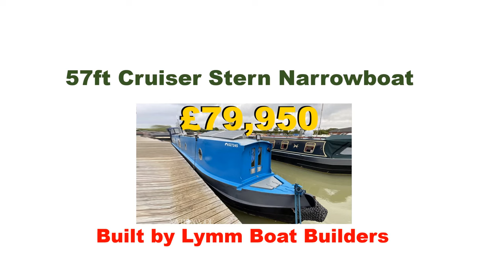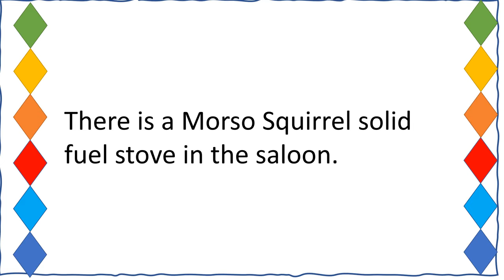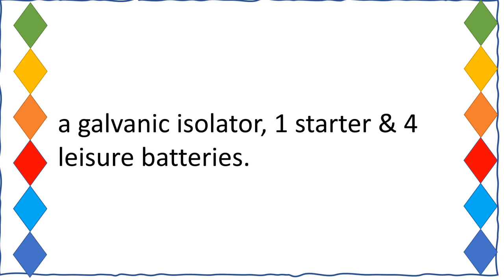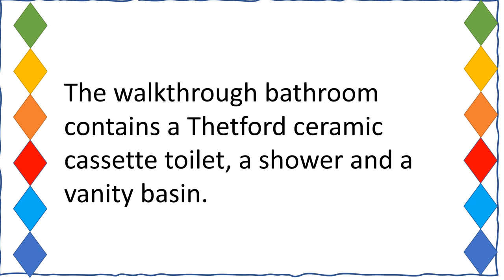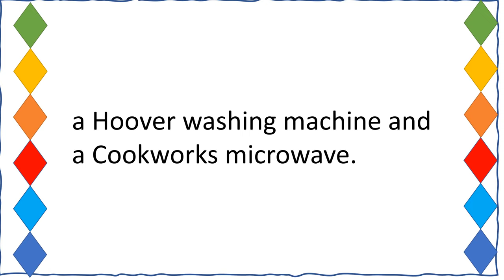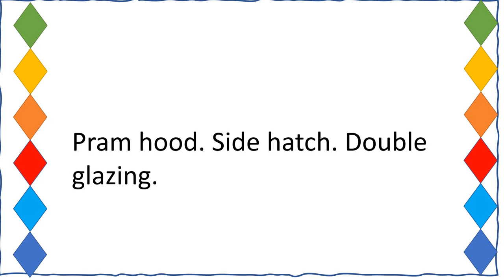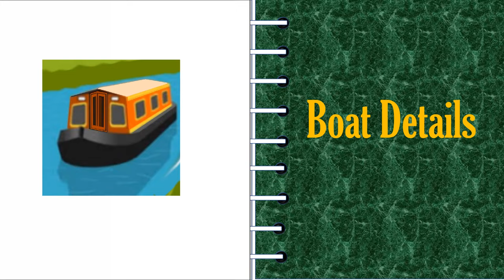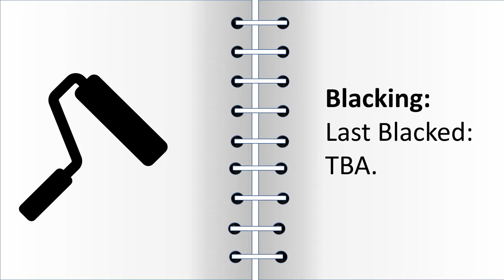narrowboat for sale Masaya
Narrowboats for sale Masaya

Masaya is a beautiful 57ft Cruiser built & fitted out by Lymm Boat Builders in the popular reverse layout.
1 owner from new.
Hot water is supplied by a Calorifier/ Immersion/ Webasto.
Central heating is supplied by Webasto.
There is a Morso Squirrel solid fuel stove in the saloon.
A Canaline 43hp engine provides the propulsion.
PRM 150 gearbox.
Twin alternators.
Electrics include: 240v landline, a Victron 3000w inverter, 2 x 360w solar panels, 2 x 175w solar panels, 2 x MPPT controllers, a galvanic isolator, 1 starter & 4 leisure batteries.
4 berth with a fixed double and a sofa bed.
The walkthrough bathroom contains a Thetford ceramic cassette toilet, a shower and a vanity basin.
The galley is equipped with a Thetford hob, a Belling oven, a 240v fridge, a Hoover washing machine and a Cookworks microwave.
BSC September 2024.
Pram hood.
Side hatch.
Double glazing.
A fantastic boat that would make an ideal live aboard or extended cruiser.